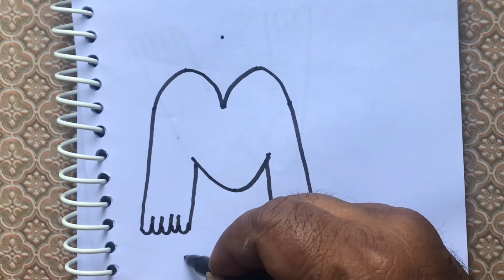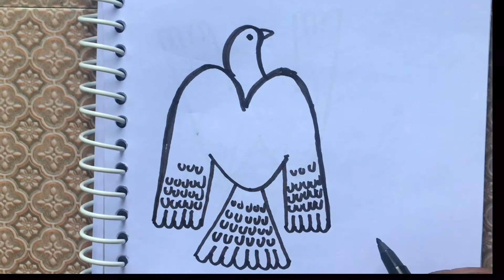drawing/Pigeon drawing/dots drawing/birds drawing